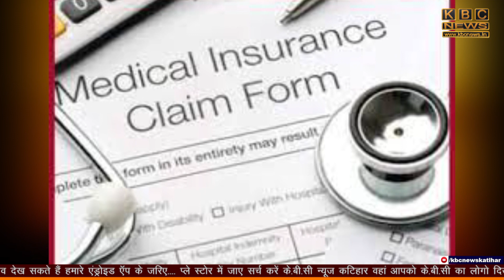10,000 लोगों को इजराइल भेज रहा हरियाणा, युद्ध में करेंगे इजरायल की मदद..